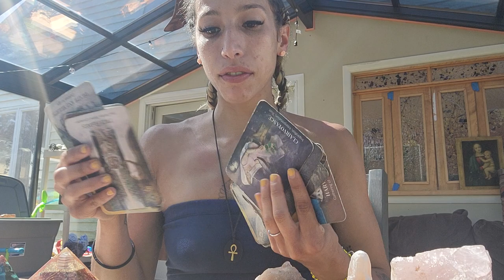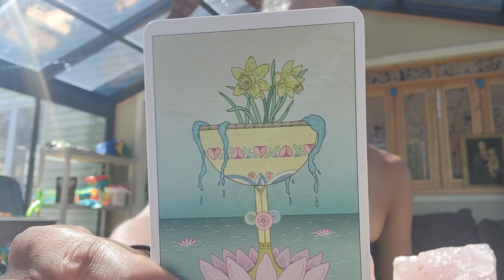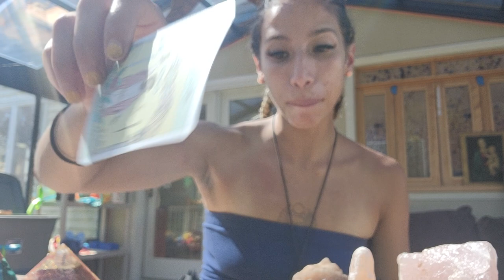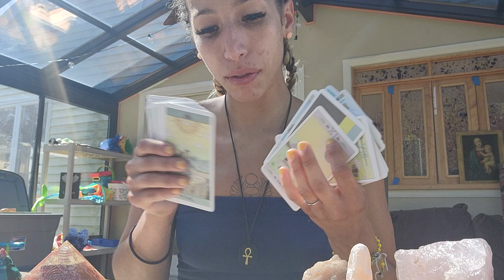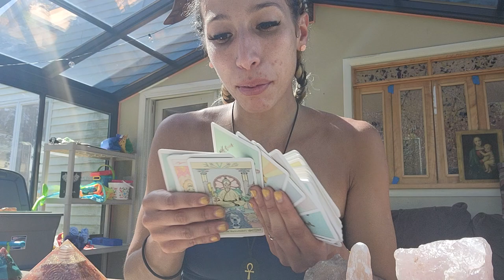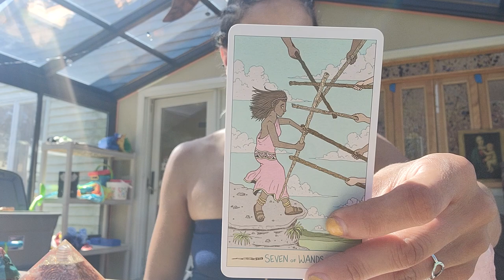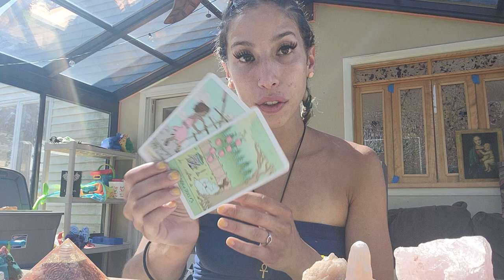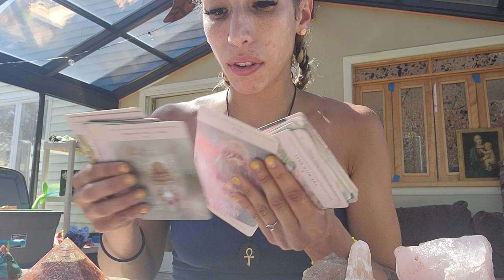YOURE TIMELINE JUMPING 🌈💎❗️ YOU CAME OUT OF THIS & ALIGNING WITH YOUR HIGHER